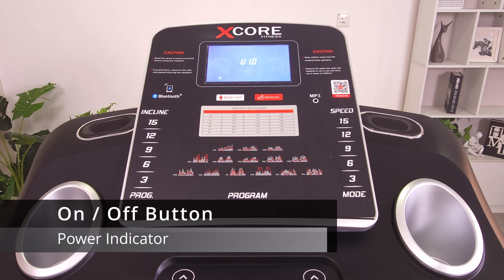Treadmill Cyber 6 Pro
KEY FEATURES
• Power Output: 220 v
• Speed Range: 1-16km/h
• Running Surface: 1380mm x 460mm
• Cushion System: Dual cushion
• Incline: 0-15% auto inclination
• Folding: Foldable with soft drop system
• Heart Rate: Heart Pulse Sensor
• Transport: Wheels for easy transport at home
• More Features: Bluetooth Connect + Fitshow apps
• Max user weight: 120KG
• Product assembly dimensions(mm): 1835 x 825 x 1525
• Weight: 89KG